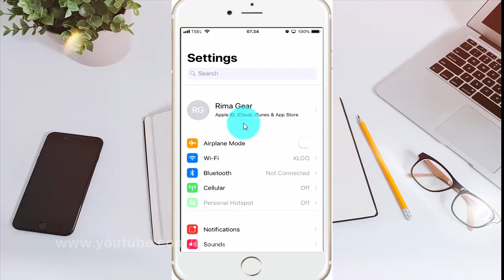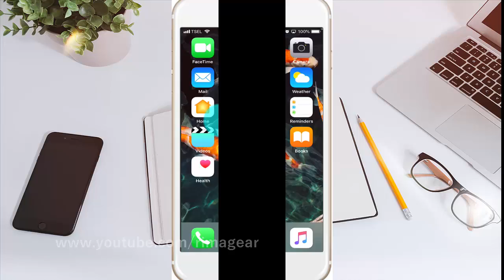How to enable or disable voiceover hints rotor on iPhone 6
On this video you can know How to enable or disable voiceover hints rotor on iPhone 6 with iOS 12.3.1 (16D39) operating system